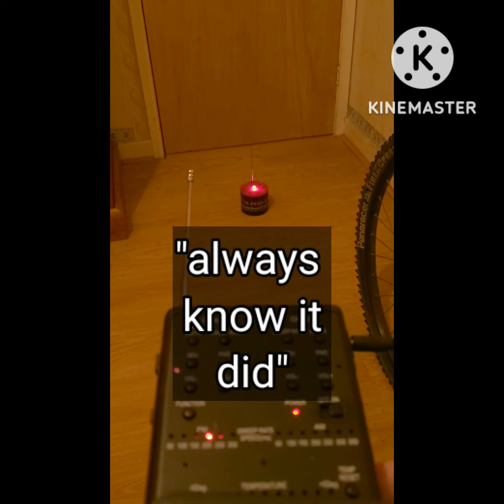SPIRITS confirm why possession can happen, also other questions are confirmed.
many theories surround the paranormal, but my thoughts turned today about possession, why would a spirit do this ?  is it always associated with bad spirits? let's find out and ask them.